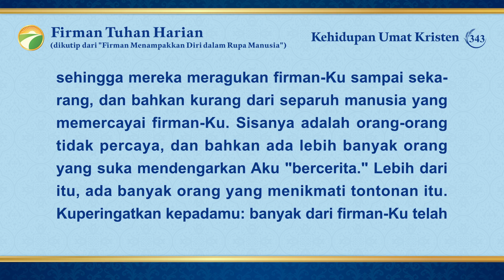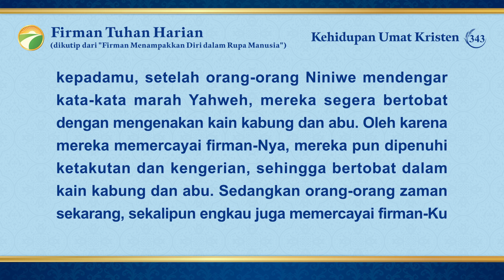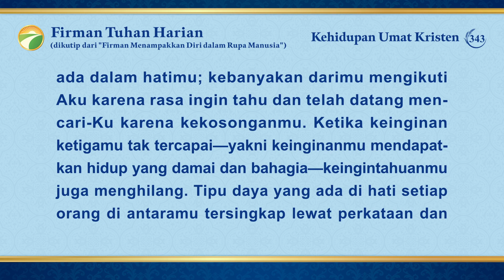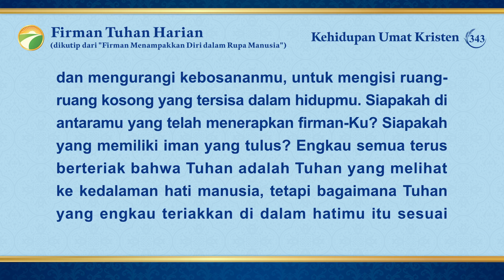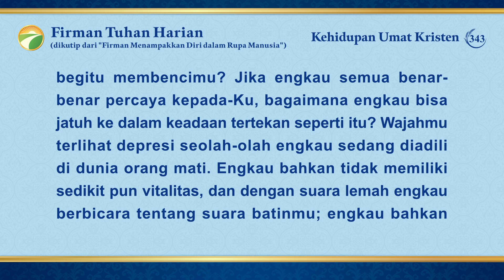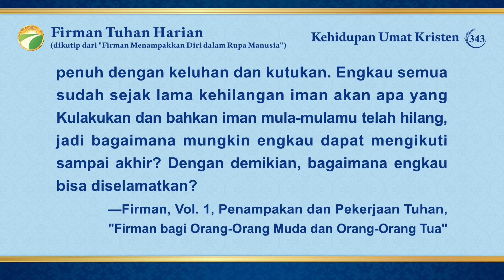Firman Tuhan Harian: Menyingkapkan Kerusakan Manusia | Kutipan 343